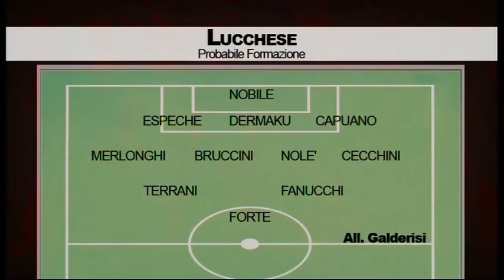Tg Sport 04/12/2016